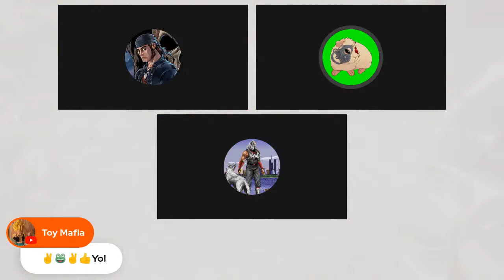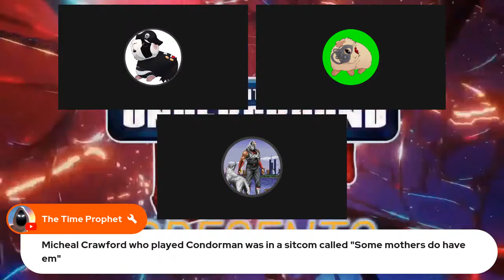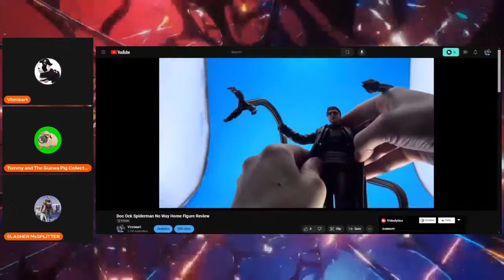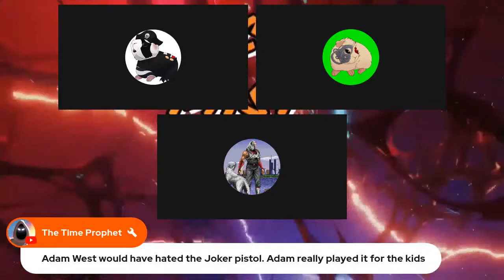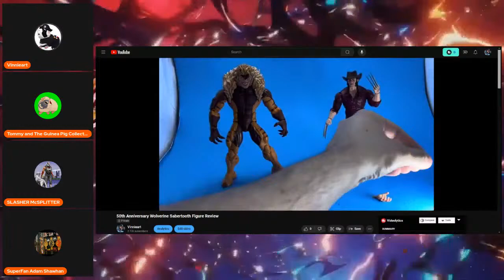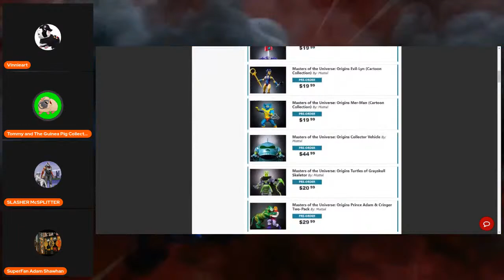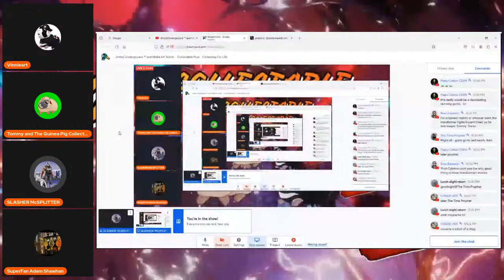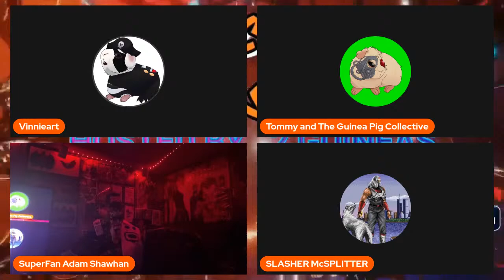United Underground ™ and Mella Art World ... Collectable Past .. Collecting For Life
Collectable Past is where we talk about new toys ... toys from the past ... retro toys and history on toy franchises.
Tommy is a toy collector with knowledge on many toy franchises. Vinnie is a former lead designer for McFarlane and an avid collector with franchise knowledge. Trina is a collector with a more
horror oriented mindset who loves seeing franchise toys done right. Slasher is a collector of older franchises with a deep knowledge of G.I. Joe.

107. Limitations on exclusive rights: Fair use41

including such use by reproduction in copies or phonorecords or by any other means specified by that section,
for purposes such as criticism, comment, news reporting, teaching (including multiple copies for classroom use), scholarship, or research, is not an infringement of copyright.

Vinnieart The fullfillment King      / @vinnieart